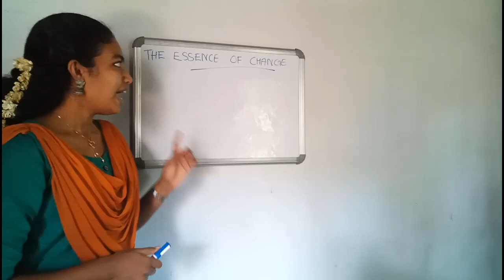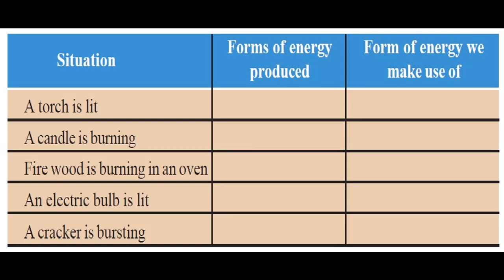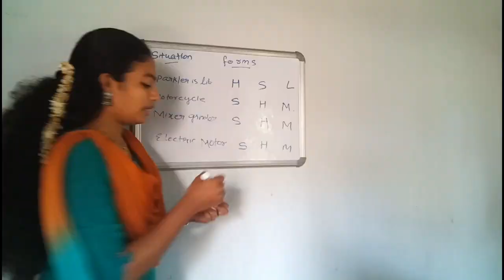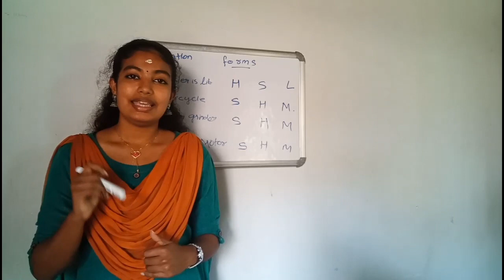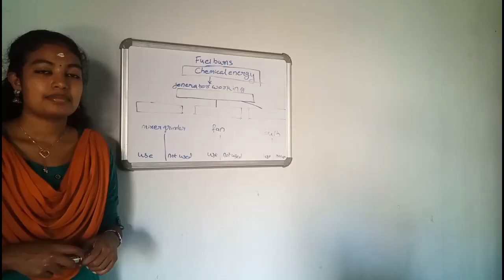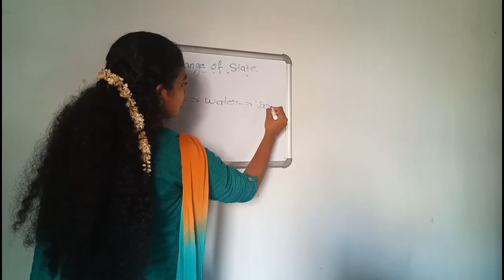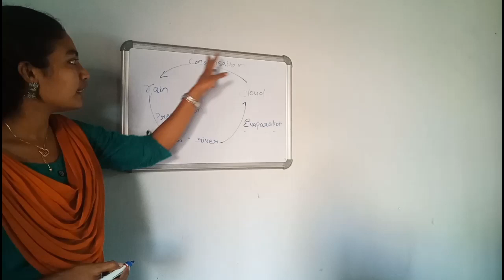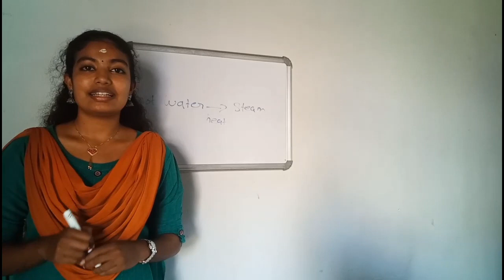SIXTH STANDARD BASIC SCIENCE/ THE ESSENCE OF CHANGE/ MAGNETRICKS